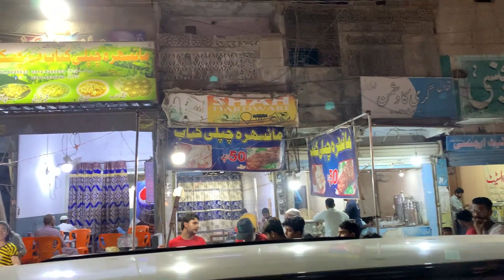Beef Chapli Kabab Wo Bhi Sirf 50 Mai | Street Food Karachi | Foody Pk World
Pin Location : V4JQ+GX9, Block 1 Shah Faisal Colony 1 Shah Faisal Colony, Karachi, Sindh 75230